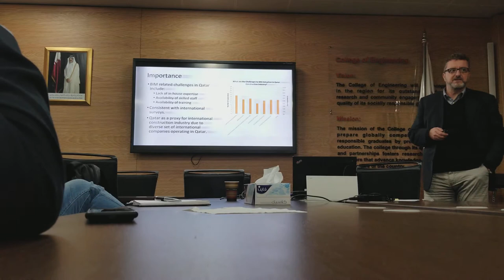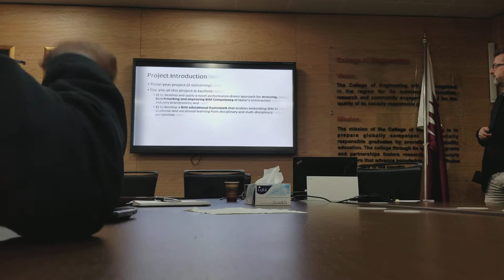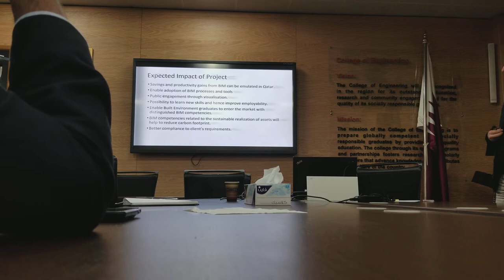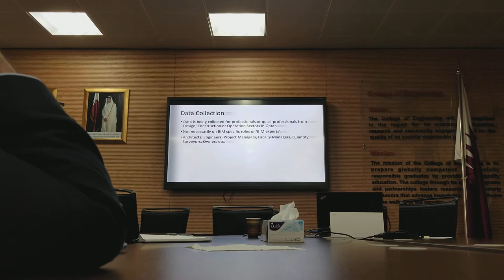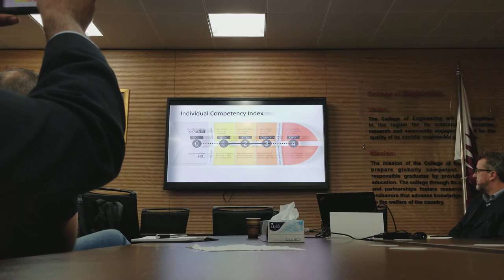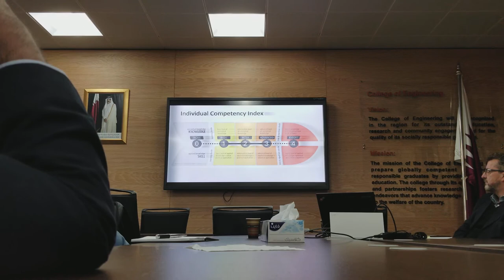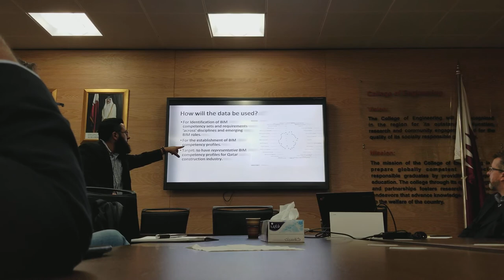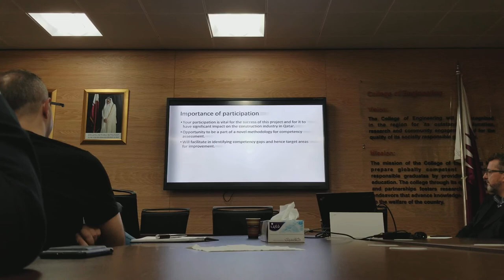BIM COMPETENCY IN QATAR Dr Djamel Ouahrani,Assistant Professor at Qatar University